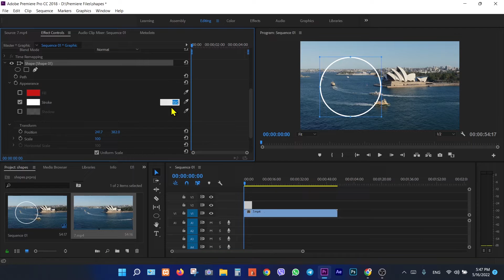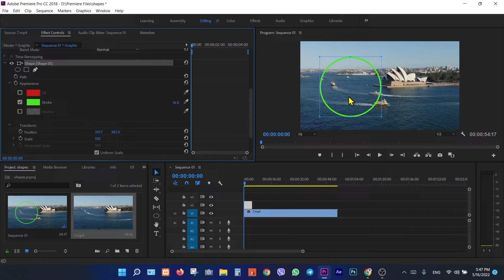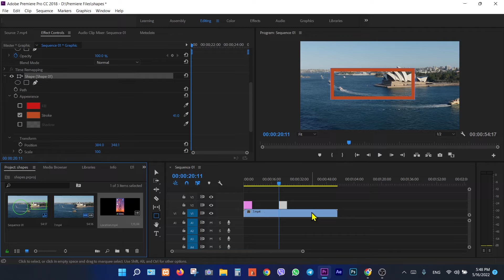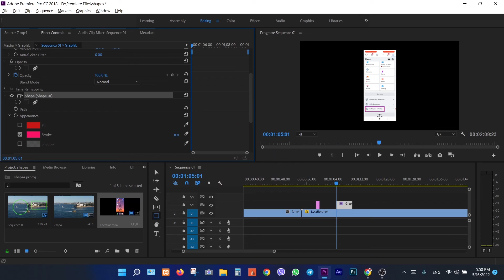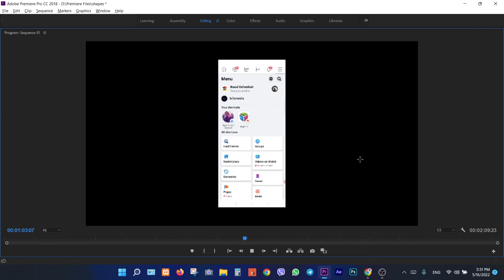Premiere Pro: How to Draw Circle and Rectangle Shapes:رسم دایره و مستطیل درپریمیر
Welcome To Skill UP

دوستان گرامی دراین ویدیو شما یاد خواهید گرفت که چگونه اشکال مختلف رادرپریمیر پرو رسم کنید این اشکال برای ویدیوهای آموزشی بسیار حیاتی هستند
In this video you guys will learn how to drow shapes in premiere pro

🙏🙏🙏لطفا برای حمایت از ما کانال اسکیل آپ را سابسکرایب کنید واگر از ویدیوها خوشت اومد یک لایک هم بکنید

Skill Up لینک های مرتبط و کانال  👇👇👇👇👇
صفر تا صد آپلود ویدیو در یوتیوب